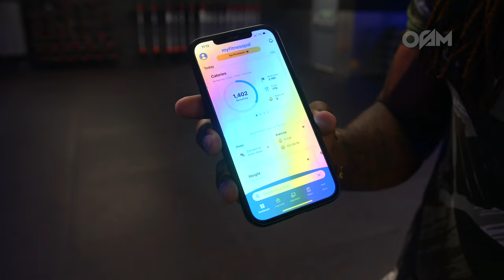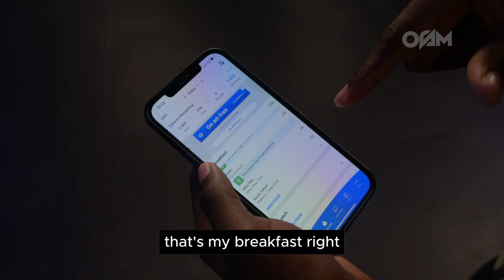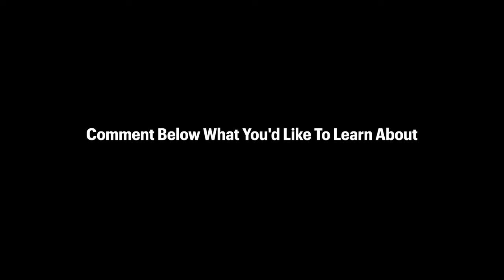How To Lose Fat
Gym For Beginners With @Dude_Named_Rece where he is going to show you how he lost fat and got into shape. He will walk you through different exercises and show you different tips and tricks in the gym. If there's something you'd like to know more about the gym then please comment your questions below.

Chapters -

0:00 Intro
0:14 What is a Rep
0:47 What is a Set
1:38 Warm Up Before Your Workout
2:03 When You First Enter a Gym
2:24 Bicep Curl
3:44 Gym Etiquette
4:20 Bicep Curl Set 2
6:00 How I Warm Up
6:34 Bicep Curl Set 3
8:08 Shoulder Press Set 1
9:52 Tip To Lose Fat
11:45 Shoulder Press Set 2
12:34 Walk Around
12:58 What Does Being On a Cut Mean
14:00 Shoulder Press Set 3 (Lifting Whole Rack)
14:44 Clean Your Machine
15:11 Gym Advice
16:44 How I Lose Fat and Lose Weight
19:55 Weight Fluctuations
20:42 Caloric Deficit (My Fitness Pal App) - NOT SPONSORED
24:36 Cardio Vascular Health
29:18 Pull Ups
31:39 Chest Muscles
35:45 Calf Raises
37:39 Lateral Raises
39:52 How Am I Expected To Feel After a Gym Session
40:10 Outro